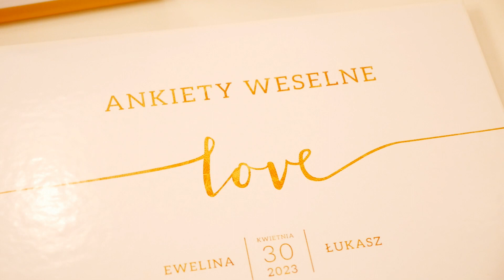Teledysk Ślubny Eweliny&Łukasza 2023 Brzesko Małopolska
Dzień dobry nazywam się Adam i chętnie zrobię wam film lub zdjęcia z waszego ślubu ;)